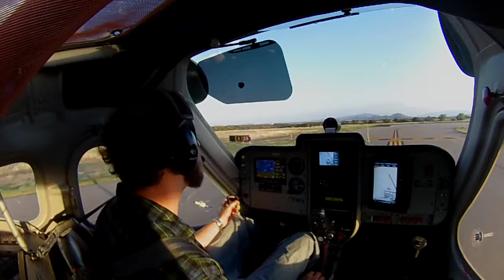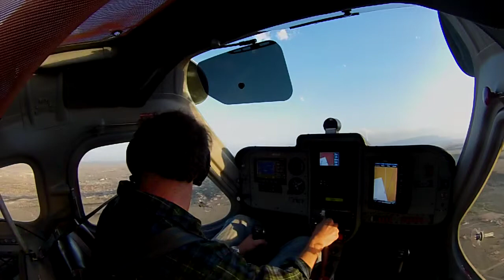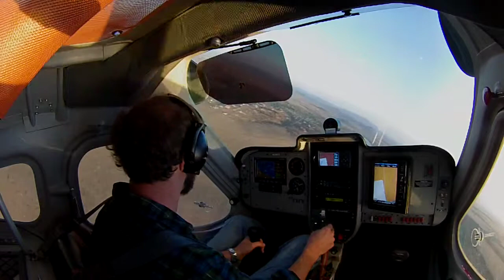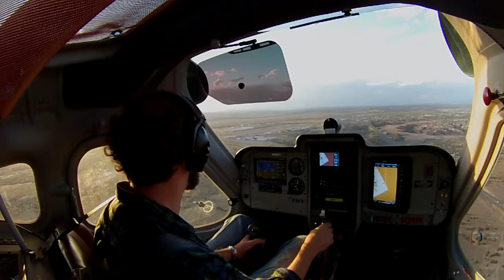James Thompson's First Solo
James takes N28GX around the pattern on June 8, 2014 on runway 28 at the Santa Fe, NM airport.